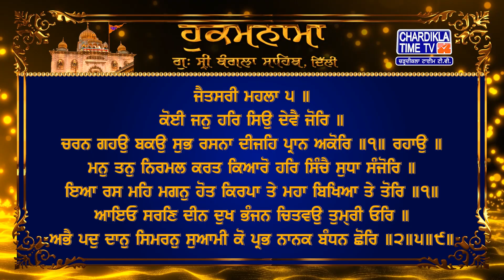Hukamnama | Gurudwara Sri Bangla Sahib | Bangla Sahib Gurudwara Delhi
Hukamnama | Gurudwara Sri Bangla Sahib today | 17 May 2024